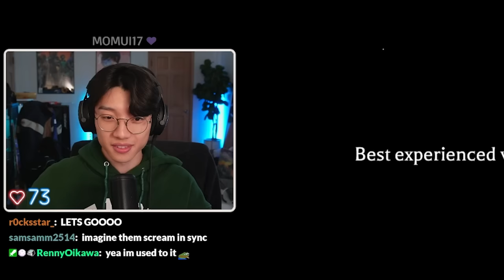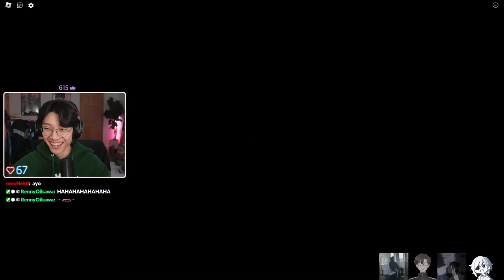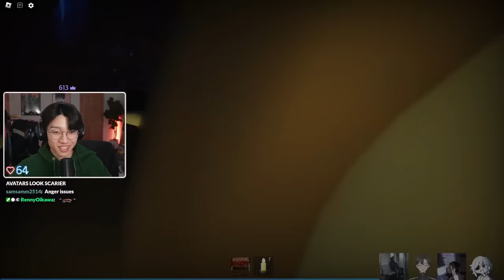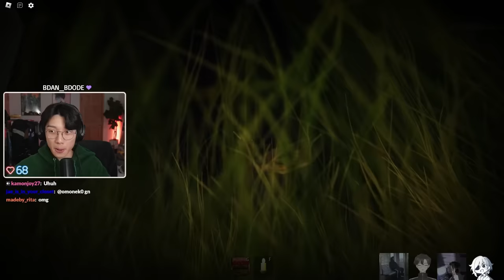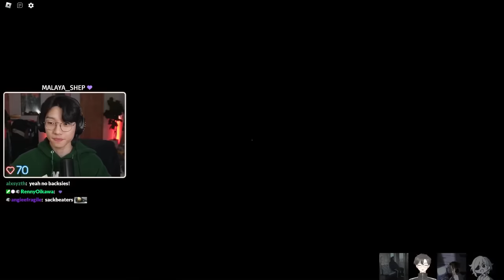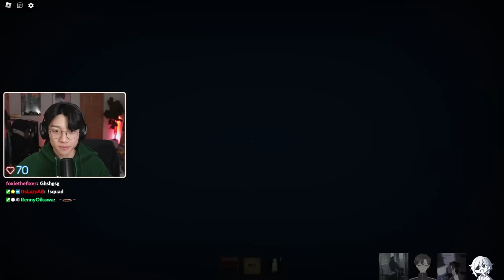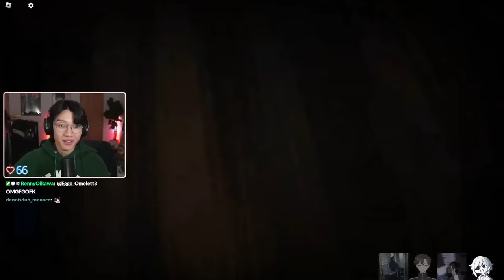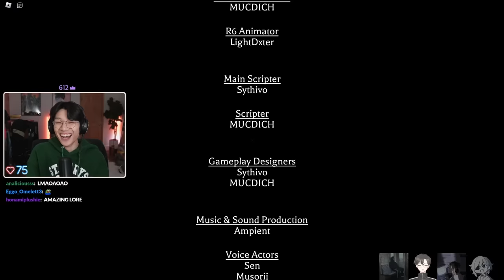ROBLOX: THE MIMIC GOT EVEN SCARIER...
Four stories created from Japanese history and urban legends with a twist. In each book, you will find yourself as different characters venturing into the unknown depths of mysterious worlds...
▼SHOW MORE▼

The Bois ➭ @jaaychung @lolrora @zeniett & Albutt